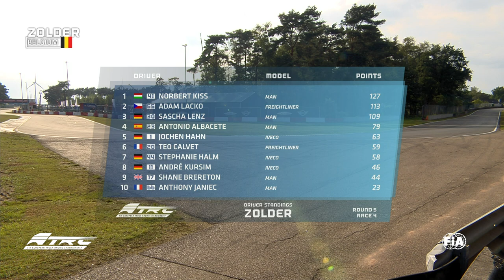FIA ETRC 2021 - #05 Zolder - Internationale Highlights (DE)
Die Highlights des FIA ETRC Events 2021 in Zolder